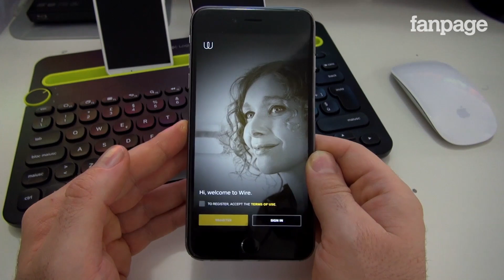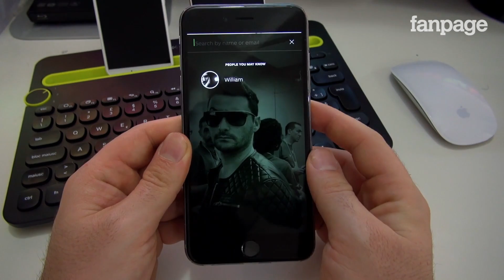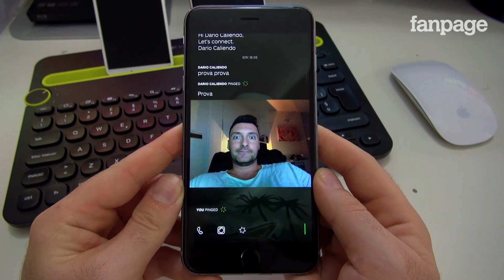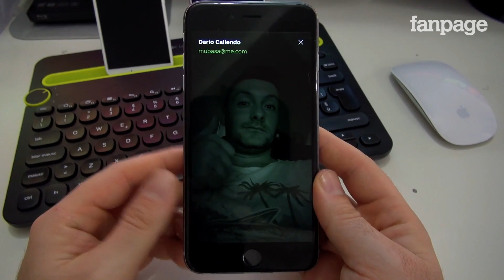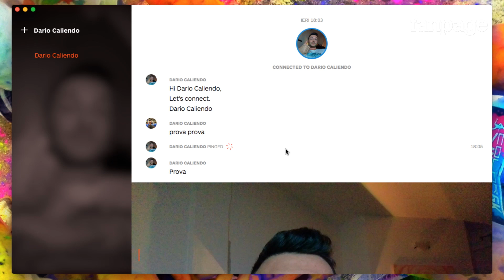Wire: cos'è e come funziona la nuova app del fondatore di Skype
Da poche ore è disponibile per il download gratuito Wire, una nuova applicazione per smartphone Android, iOS e Mac OS X che, in pieno stile Skype, ci consentirà di effettuare chiamate, condividere messaggi, foto, audio HD ed altri contenuti multimediali.